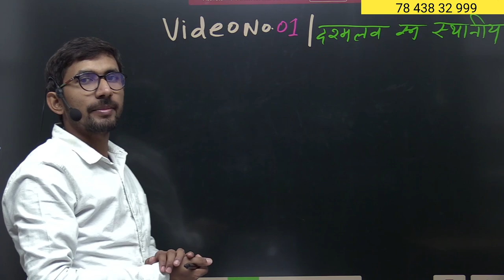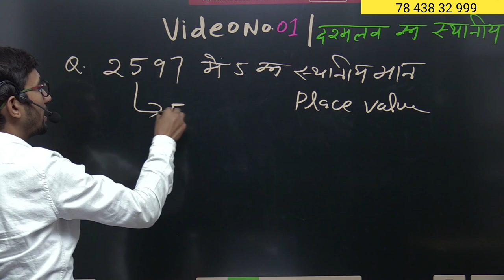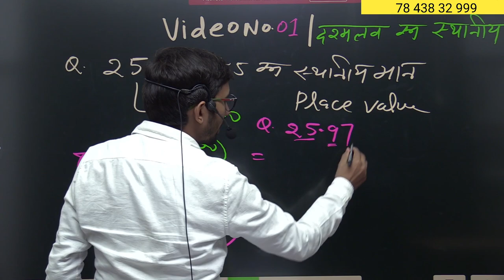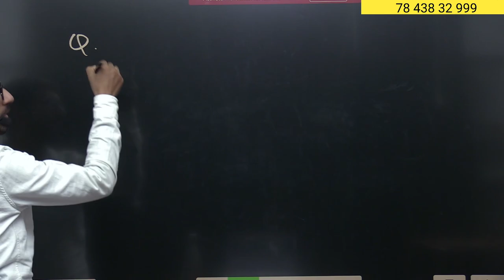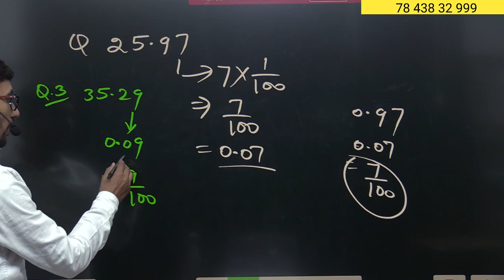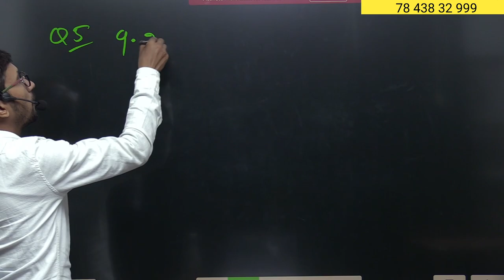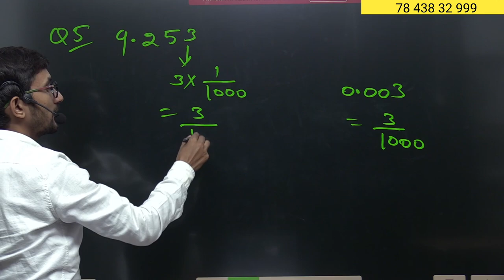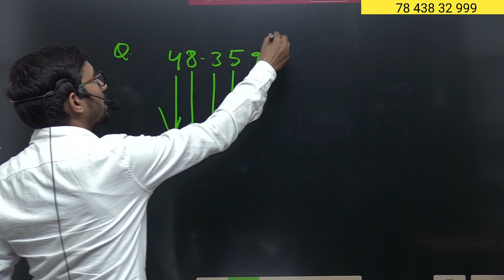Place value of decimal number| स्थानीय मान निकालना